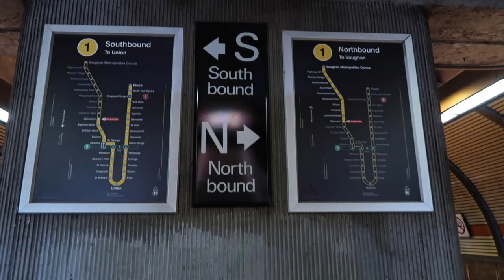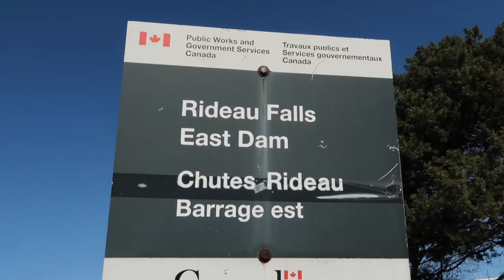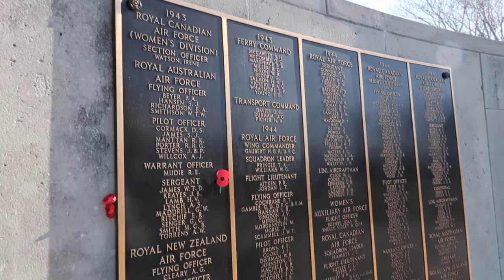OTTAWA SPRING VLOG 2021 | Easter Holiday Before the Ontario Shutdown - Long Weekend | Fansi Lantana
Hey guys! Back again with a travelling video

This Easter Holiday, we decided to take a break from work and head to Ottawa. It was Me and Misha's first time going to Ottawa. Been planning for this trip since January but at that time we still have school and it was pretty cold during that time.

Rented an Airbnb and we strolled down downtown Ottawa and visited Gatineau, Québec. It was such an unforgettable moment to be there. We were scared to travel during this pandemic but as long as we follow the procedures and the social distancing, we think it will be fine.

We were so lucky to be able to dine-in in a restaurant and also get Misha a haircut before the official shutdown. In Toronto, Dine-in and salons or barbershop are still closed but we were so surprised that they are opened in Ottawa. At least we can experience it once again before the closure.

Tools for videos
Camera: Canon G7X Mark II
Editor: iMovie